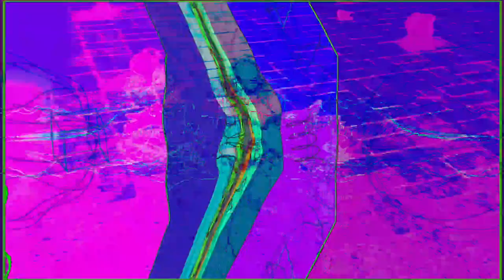Forms of sound made real from beyond all voids of nothingness - Structure without structure manifest